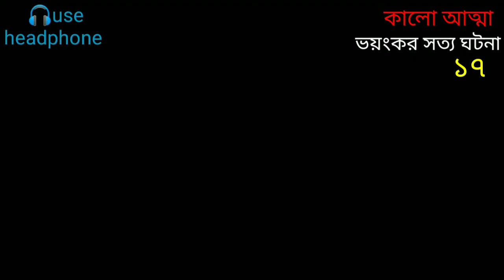অ্যাম্বুলেন্স এর ঘটনা (ভয়ঙ্কর সত্য ঘটনা ১৭) ভূতের গল্প ভয়ংকর ঘটনা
ইনবক্সে

কালো আত্মা ফেসবুক পেজএ